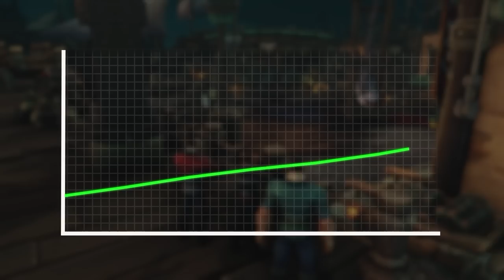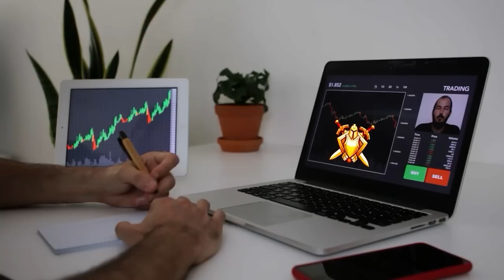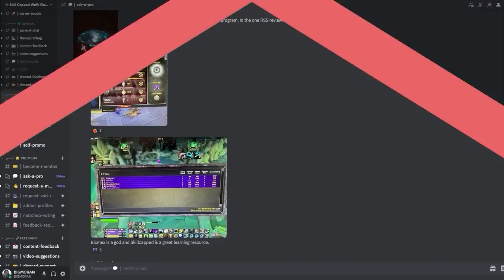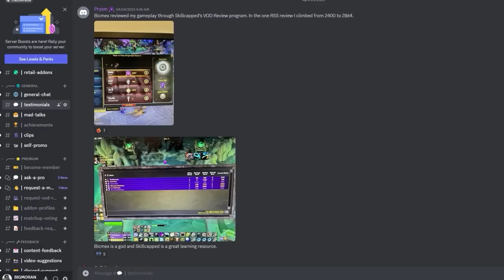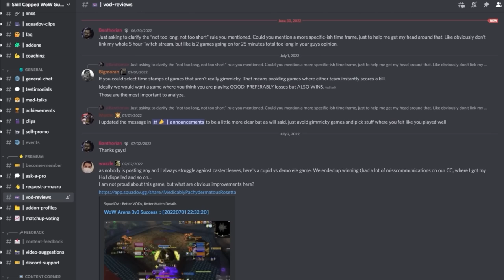PvP MENTALITY HACKS that make Winning EASY!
0:00 - Initial Goals
2:27 - Practical Aspect
4:11 - The Butterfly Effect

Concepts: dragonflight,world of warcraft,dragonflight pvp,dragonflight guide,patch,solo shuffle,wow dragonflight tier list,wow pvp changes,wow pvp tips,wow dragonflight,wow solo shuffle guide,solo shuffle guide,10.1.5,mentality,dragonflight pvp guide,wow pvp guide,solo shuffle tips,pvp tips,solo shuffle pvp,wow dragonflight pvp,wow pvp,dragonflight solo shuffle,world of warcraft dragonflight,dragonflight solo shuffle guide,dragonflight wow,wow best class